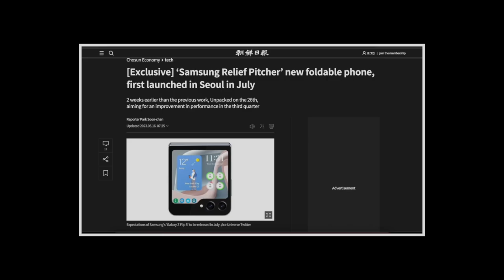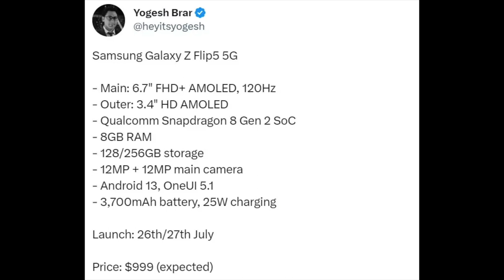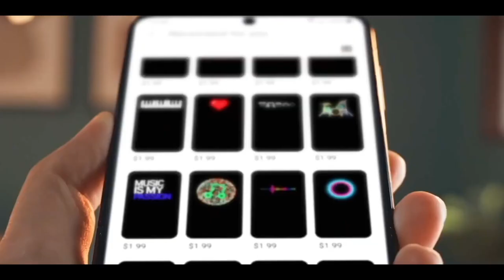Samsung Galaxy Z Flip 5 - IT'S CONFIRMED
Samsung Galaxy Z Flip 5 - LAUNCH DATE & SPECS CONFIRMED!